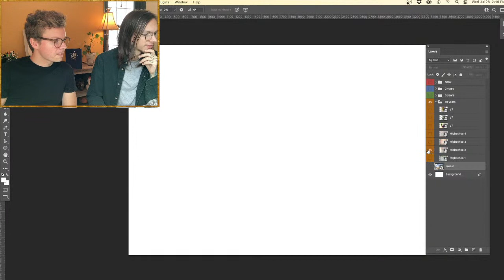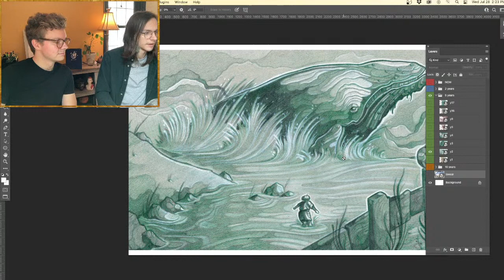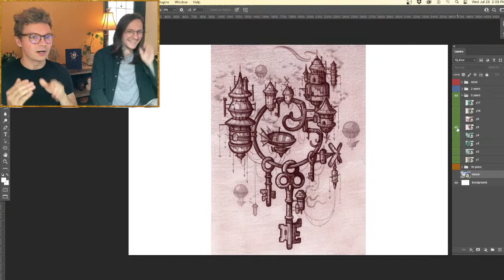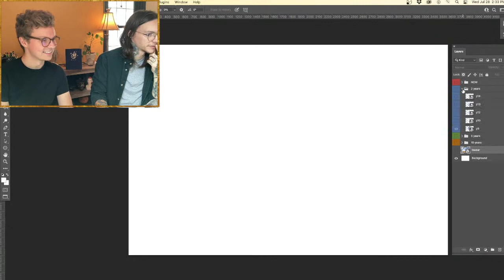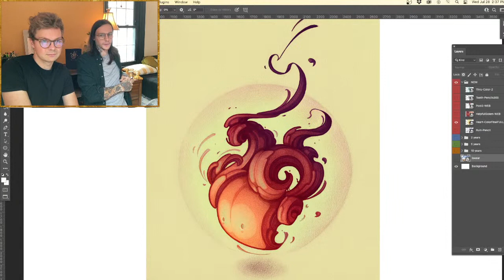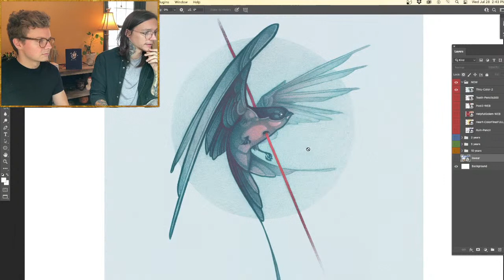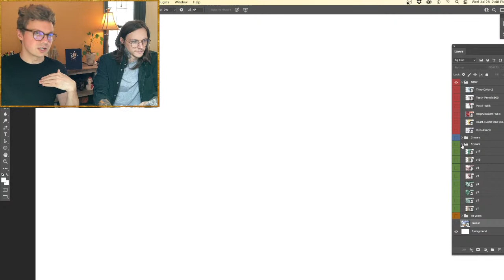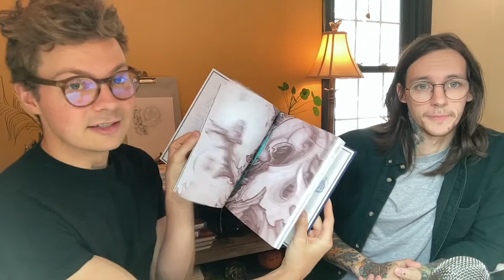Vonnart Interviews | Sean Price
My next interview is with one of my closest friends and will be live with me at the haus! So come join us as I'm sure there will be plenty of laughs and fun to be had alongside getting to know Sean better and his work!

- SUBSCRIBERS: My "Youtube Member" backers get access to 8 exclusive emotes to use in chat! And only for $2 and the warmest of thanks!

- General Kimberly Traditional Pencils (2H-4B)
- Orenz .2mm Mechanical Pencil (HB)
- Mono Zero Precision Eraser
- Kneaded Eraser
- Strathemore Mixed Media Paper

Etsy Shop